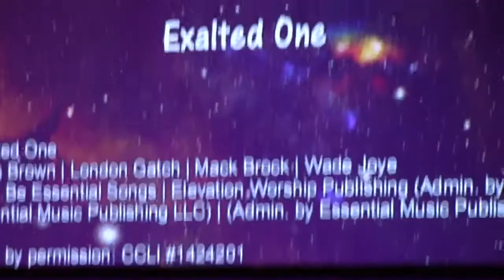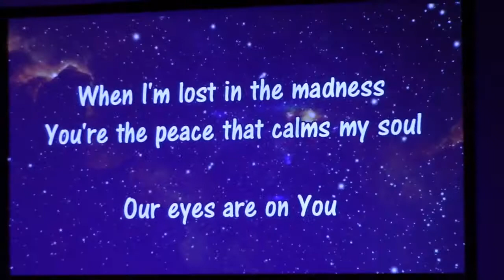FUMC 30 December 18 Music Sample